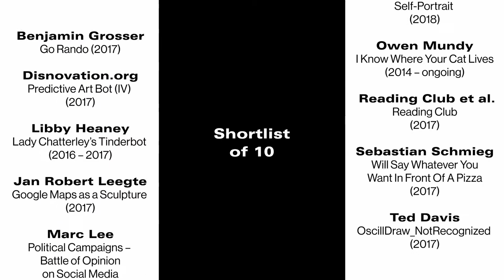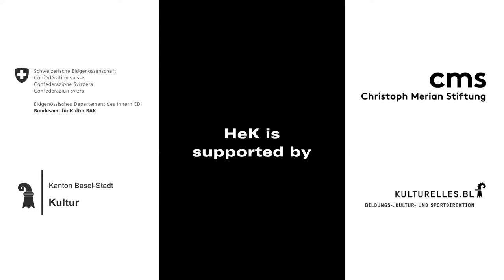Trailer for the net based award 2018